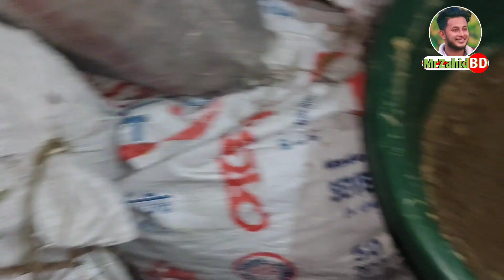সস্তায় মুরগির লিটার দিয়ে ব্লাক সোলজার চাষ, খরচ কম লাভ বেশী | Black Soldiers Fly Farming | MrZahid BD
প্যারেট_পোকা_চা​ষ
পোকা_দিয়ে_মুরগী_পালোন-পদ্দতি